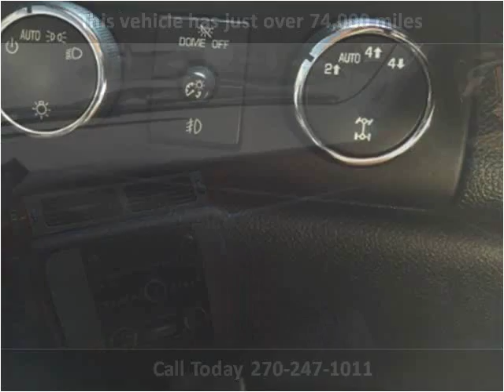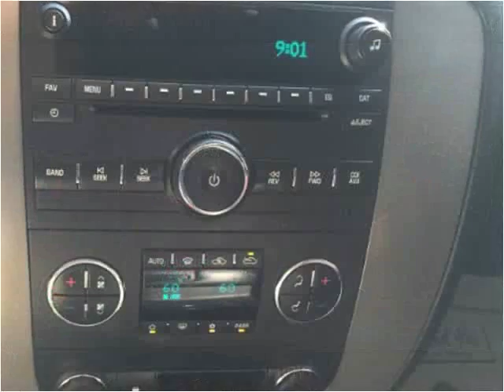2012 GMC Sierra 1500 Used Cars Mayfield KY